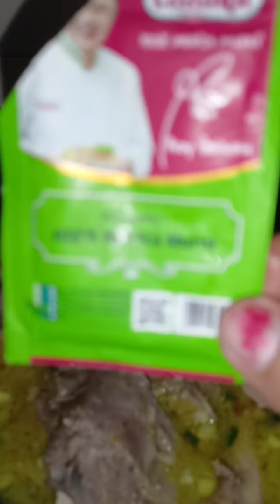Soto Madura tulang sapi dengan bumbu praktis dan mudah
bahan-bahan :
5   bawang putih
10 bawang merah
1   ruas kunyit kira-kira 3cm
3  buah kemiri
3 cm jahe
2/3 daun jeruk diremas
2/3 daun salam
1sdt merica bubuk
bawang daun

untuk tulang sapi saya pakai kurleb 1kg, kita pakai metode 5menit kita masak tanpa menutup panci setelah mendidih kita buang buih yang ada di rebusan tulang,lalu 7menit kita tutup dalam keadaan kompor mati, setelah itu kita hidupkan kompor dan masak kembali 5menit dalam keadaan panci tertutup. insyaallah hasilnya daging empuk 🤗

selamat mencoba...